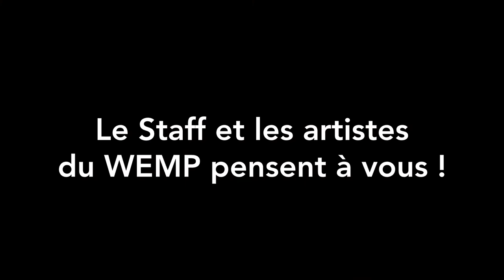Ensemble Ouranos – Chaîne de solidarité musicale du WEMP – WEMP 2020 Jour 1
Isolés par l’adversité - Réunis par la musique ! (Episode 32)

WEMP 2020 - Jour 1

L’ensemble Ouranos devait être la sensation de ce WEMP2020 et ses cinq musiciens marquer de leur esprit jeune, dynamique et inventif cette huitième édition. Vous comprendrez à leur message, adressé à tout le public du festival, qu’ils sont aussi déçus que nous mais surtout que ce n’est que partie remise ! Nous aurons donc l’immense plaisir d’accueillir Mathilde Calderini, flûte, Amaury Viduvier, clarinette, Philibert Perrine, hautbois, Nicolas Ramez, cor, Rafael Angster, basson et leur ensemble exceptionnel en mai 2021 à Pully.

Aujourd’hui, nous aurions dû écouter les premières notes résonner à la Maison Pulliérane. Pour contrebalancer la tristesse de ce report, nous avons déjà diffusé 34 vidéos dues au talent et à la générosité des artistes et des membres du staff du WEMP.

Une série de vidéos à l’image du festival : variée, inventive, généreuse, et surtout un mélange d’artistes de renom et de jeunes talents. Tout le monde participe : des artistes prévus en 2020, des invités des dernières édition, le staff, le comité. Et ils pensent à vous ; à ceux qui sont en première ligne, à ceux qui sont touchés par la maladie, aux musiciens dont les concerts sont annulés, à tous les gens qui sont confinés.

Pour nous soutenir, abonnez-vous à la chaîne, partagez largement ces moments de musique, visitez notre adhérez à l’association et donnons-nous rendez-vous pour tous les concerts que nous organiserons dès que possible.